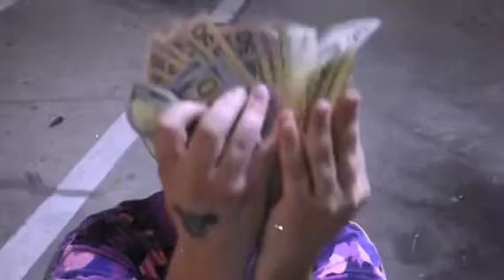98KC x “On Me” (Music Video)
Underground’s most underrated !
98KC with a visual for his song “On Me” !
Shot by : @Otnantisocial
Edited by @_eleedee_